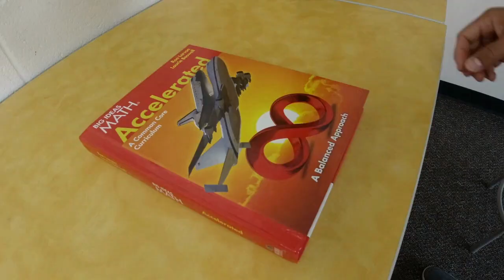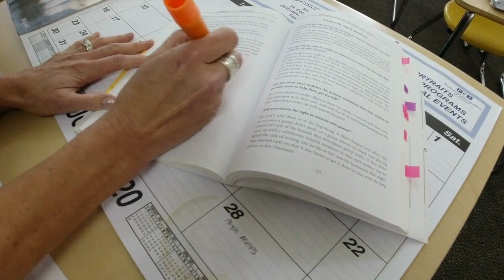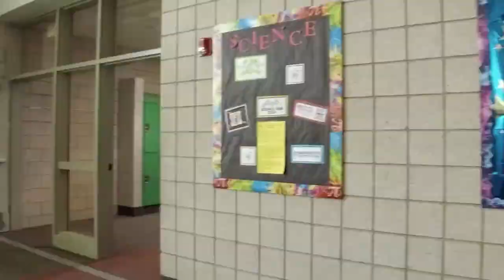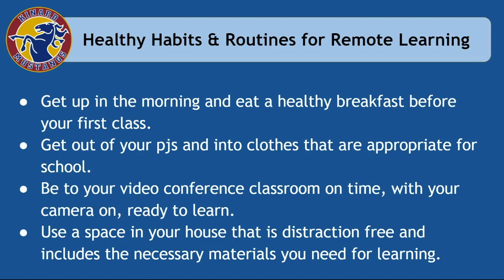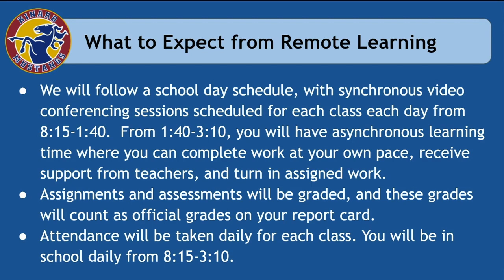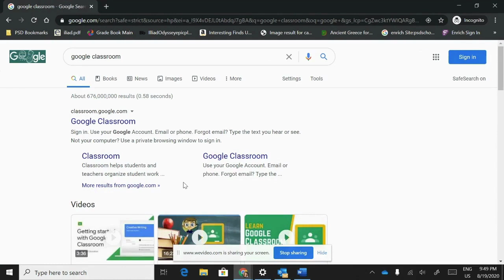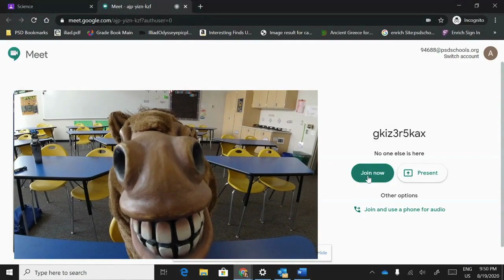Kinard Remote Learning Launch - First Day of School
We are so excited to welcome all of our Mustangs for the 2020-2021 school year!  If you are having trouble connecting to your first class and need assistance visit this link.